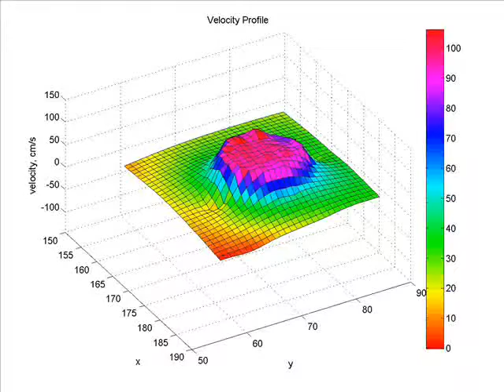Phantom Sinusoidal Flow Right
PC MRI measurement of fluid flow